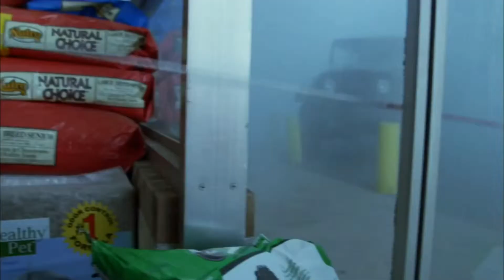3 Movies about the End of the world - To Watch Tonight [Movies out Now]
3 Movies about the End of the world - To Watch Tonight [Movies out Now]
3 Movies about the End of the world - To Watch Tonight [Movies out Now]
3 Movies about the End of the world - To Watch Tonight [Movies out Now]